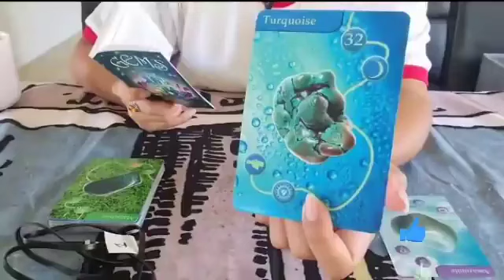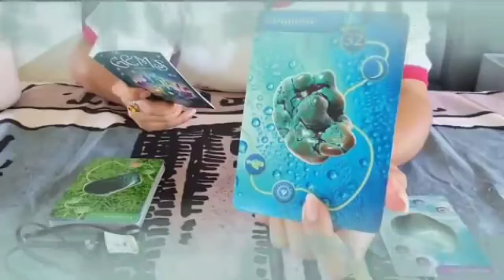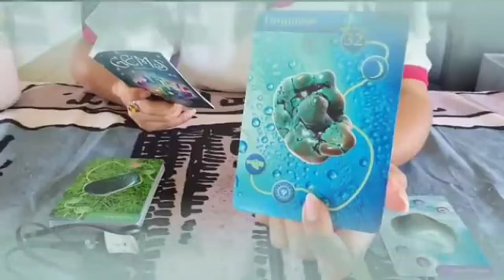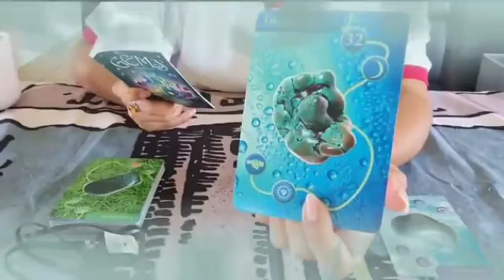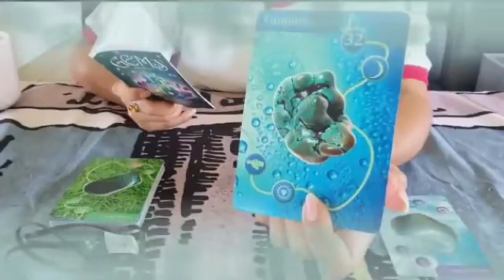برج الجدي من 13 إلى 20 تشرين أول2024 // شريك جرحك بالماضي😔كثير نادم و يشعر بالحسرة💔كارما مستمرة👌